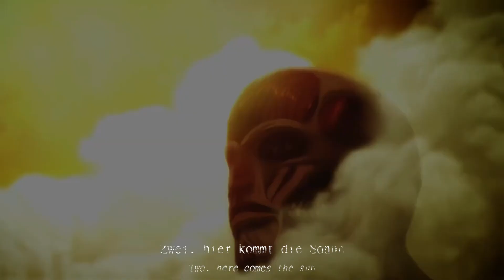THE RUMBLING | SONNE - [AOT EDIT]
I fell in love with this song the second I heard it and it made me think of Aot so much so here's an edit I've had in mind
This AMV includes :
Anime : Attack on titan (all seasons but mostly season 4)